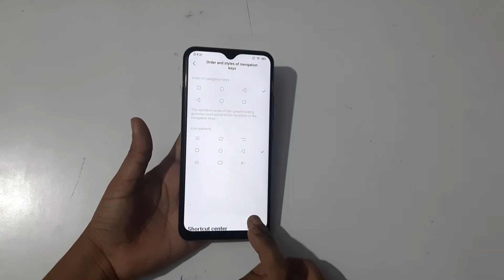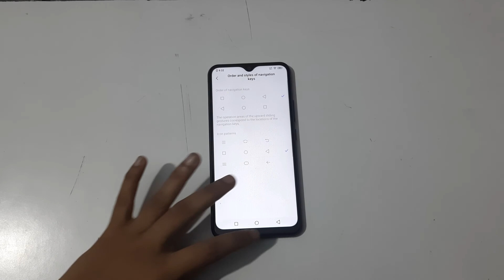Vivo v20 setting | how to change navigation button | button set kaise karen